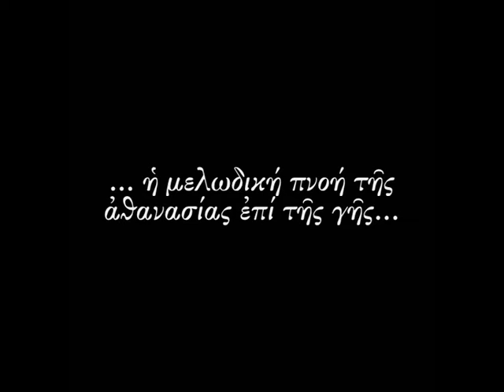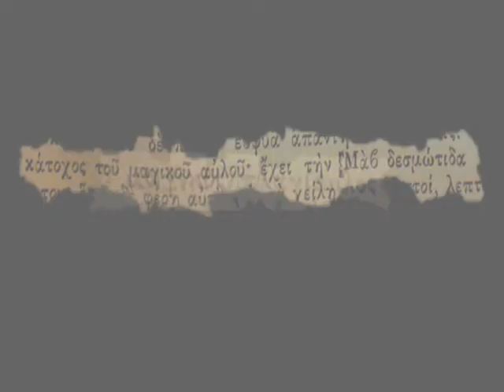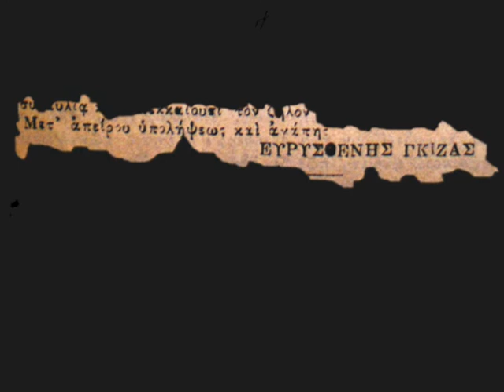Ευρυσθένης Γκίζας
...το μυστήριον της φύσεως εις την πνοήν εκείνην...
...the mystery of nature on that breath...